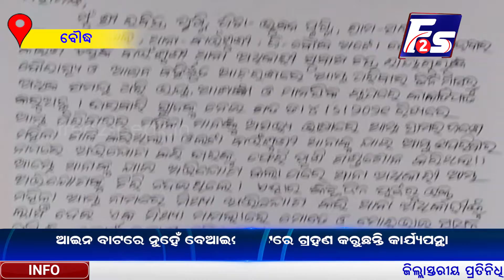ପୁଣି ବିବାଦରେ ବାଉଁଶୁଣି ଥାନା ଅଧିକାରୀ ସୁବାଷଚନ୍ଦ୍ର ରାୟଗୁରୁ